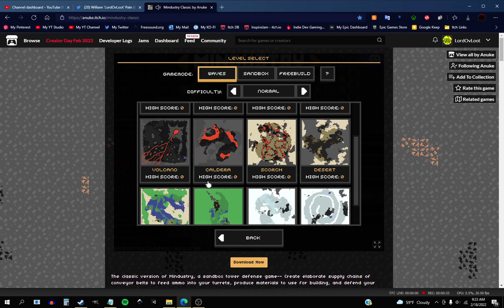Mindustry Classic Ep1 - Sandbox Learning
Checking out the classic Mindustry and building some machinery.

Welcome to my World!